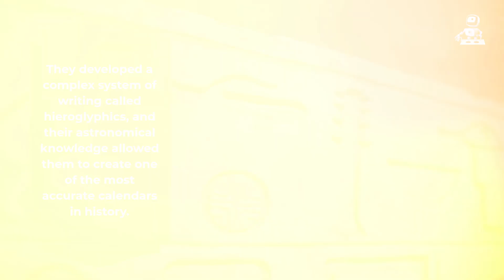The Wonders of Ancient Egyptian Science Surprising Facts Revealed!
In this video, we delve into the surprising world of ancient Egyptian science and uncover incredible facts about their knowledge and expertise. Did you know that the Egyptians had an extensive understanding of astronomy, medicine, and engineering? Or that they used sophisticated techniques to preserve their precious dead? Discover the wonders of this fascinating civilization and their pioneering contributions to science in this must-see video.

Join us on a journey through the mysteries of ancient Egypt as we explore the scientific achievements that astound us even today. From their advanced knowledge of mathematics and geometry to their mastery of metallurgy and textiles, the Egyptians left an indelible mark on the world of science.

Learn about their ingenious methods for irrigation, their remarkable inventions like the water clock, and the remarkable techniques they used to build the pyramids - feats that still leave experts scratching their heads today. We'll also delve into the medical practices of this fascinating civilization, which included the use of surgical instruments, herbal remedies, and even toothpaste!

So, if you're curious about the scientific prowess of the ancient Egyptians, don't miss this informative and mind-blowing video. Get ready for a journey through time and space that will leave you amazed and inspired.###

Welcome to Evolve Appliances, your destination for high-quality household appliances.

This is my shop.